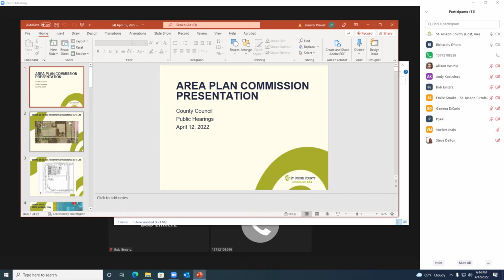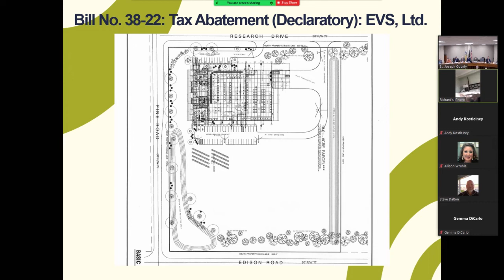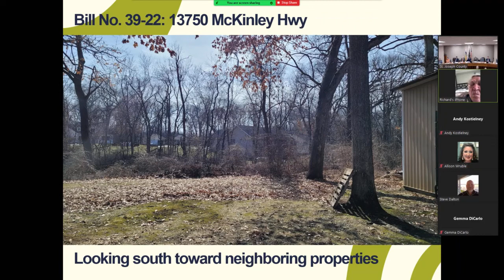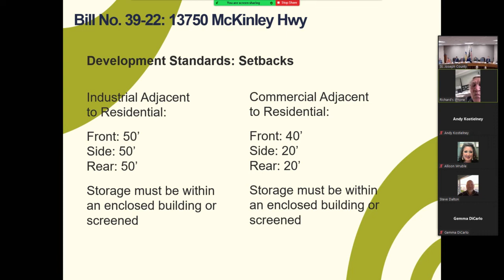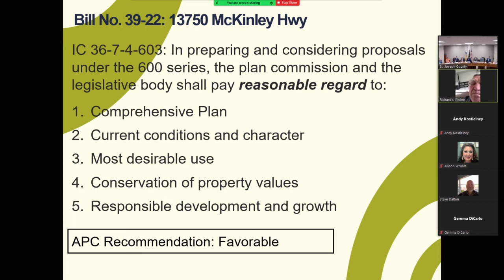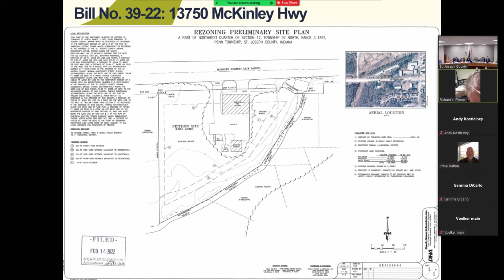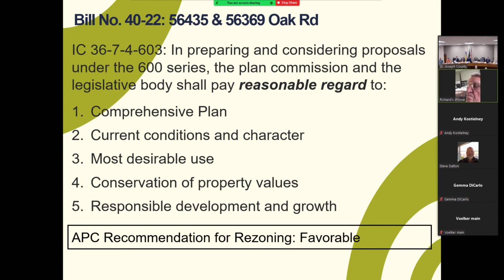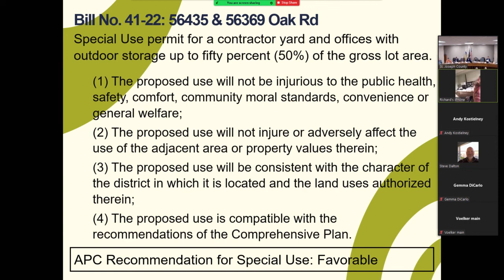County Council Apr 12 22